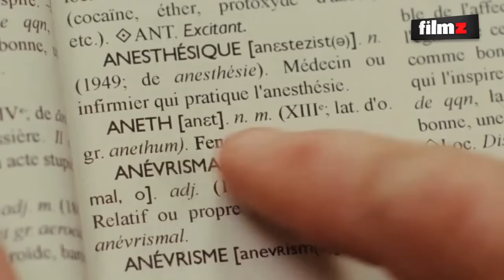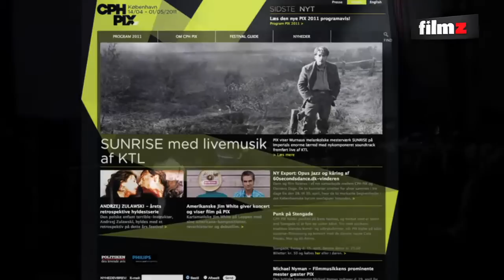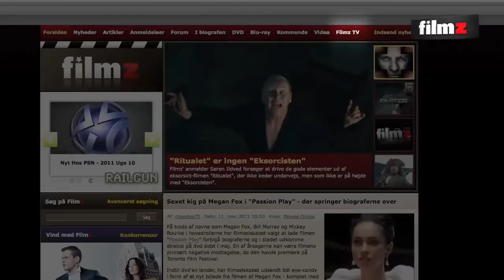62 Filmz TV - I biffen: Ugens nye film, "SuperClásico"-galla og Sort Sol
I denne uges Filmz TV - I biffen kiger vi ikke blot på ugens fem nye premierefilm - vi byder også på en stor stak eksklusive interviews!

 Ud over at "Mine eftermiddage med Margueritte", "Le quattro volte", "I Am Number Four", "Monsters" og "SuperClásico" anmeldes, så var vi også til gallapremieren på sidstnævnte film. Her fik vi bl.a. talt med filmens instruktør, Ole Christian Madsen, samt andre danske kendisser såsom Mikael Bertelsen, Bille August, Paprika Steen og Peter Mygind.

 Den efterfølgende dag var vi i Grand for at dække CPH PIX&#39; launchfest, hvor årets festivalprogram blev afsløret, og Sort Sol gav den gas i salen til den helt store guldmedalje. Bagefter talte vi med bandet om deres forhold til punk, film og deres kommende turné.